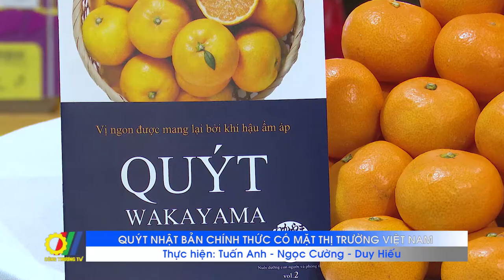Quýt Nhật Bản chính thức có mặt thị trường Việt Nam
Sau 4 năm hoàn thành các thủ tục cần thiết, tháng 12/2021, Quýt Unshu của tỉnh Wakayama Nhật Bản đã chính thức có mặt tại Việt Nam…